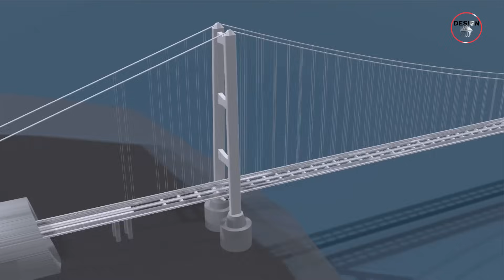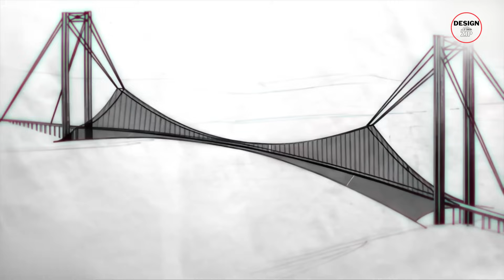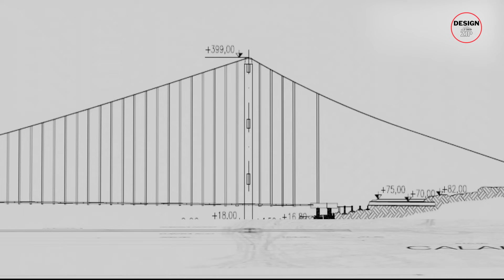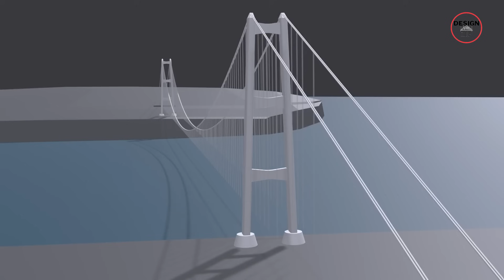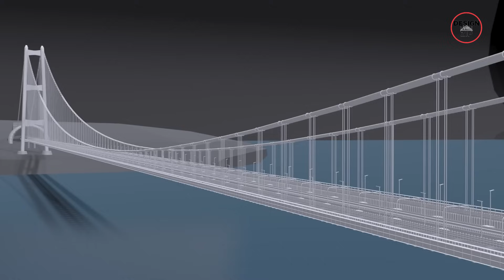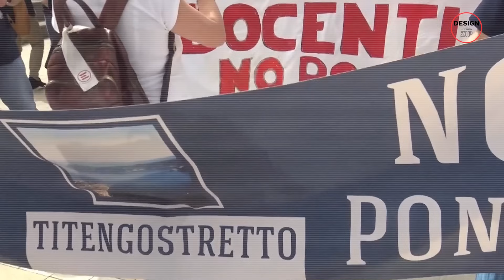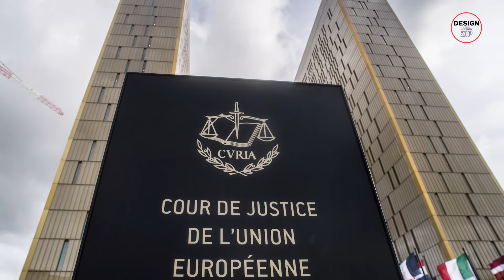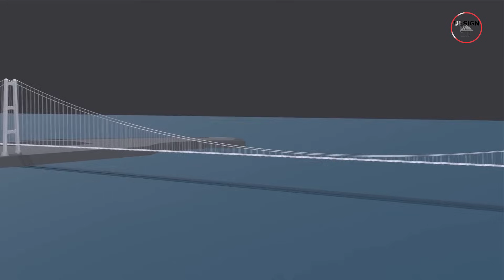Why Is Italy Building the World’s Longest Suspension Bridge?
Italy is attempting the impossible — a €13 billion suspension bridge across the Strait of Messina that would become the longest in the world. 🚧 But behind the record-breaking design lie earthquakes, corruption fears, and fierce local protests. Watch to discover whether this mega project will unite Italy or collapse under its own ambition.

00:00 Intro
00:43 Longest Bridge in the World
04:23 Expected Issues
07:28 The Protests
09:54 Outro